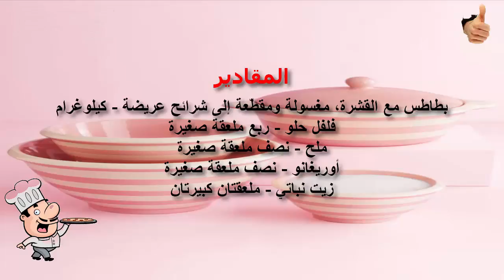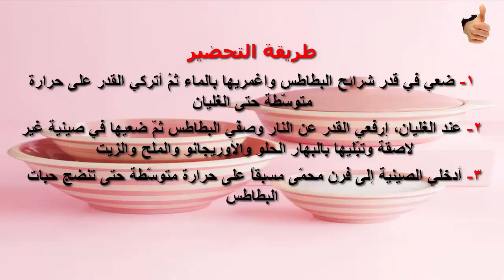عمل بطاطس ودجز دايت